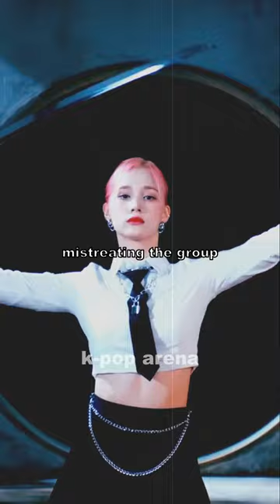kpop groups that i think should disband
i think these groups have been in the industry long enough and aren't really needed anymore.